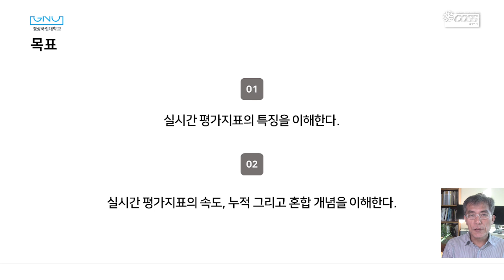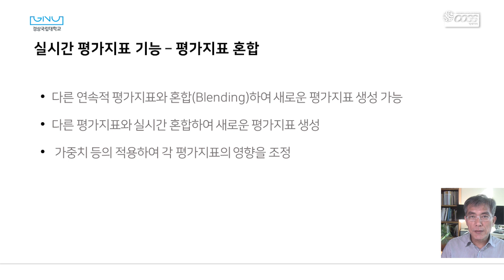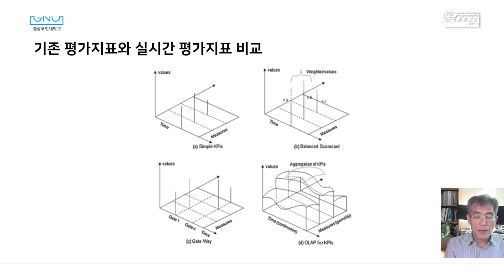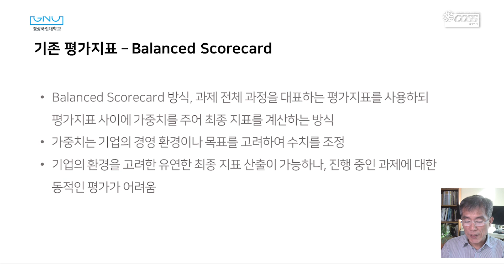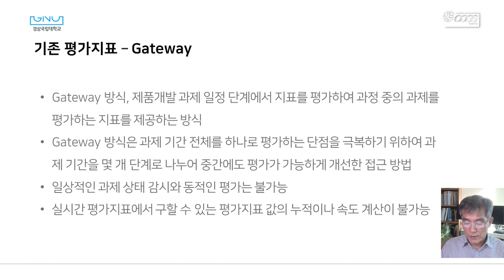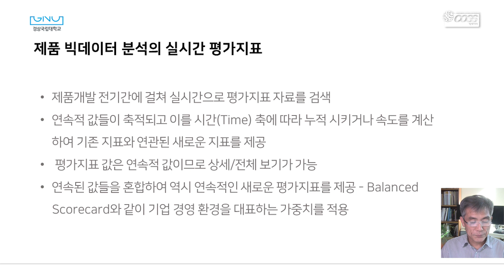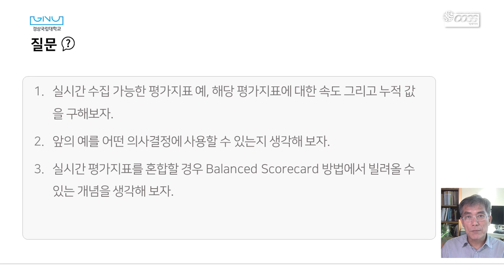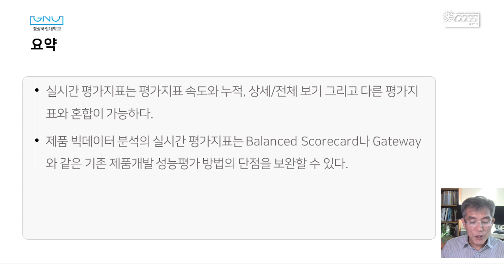40303 실시간 평가지표